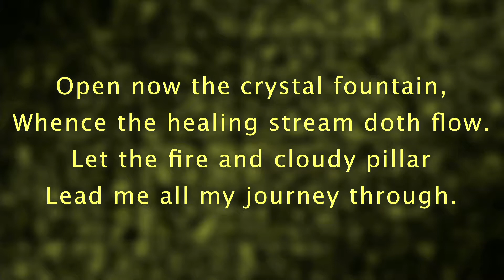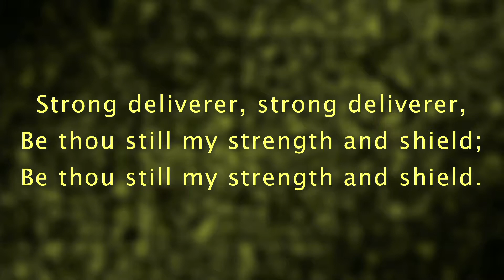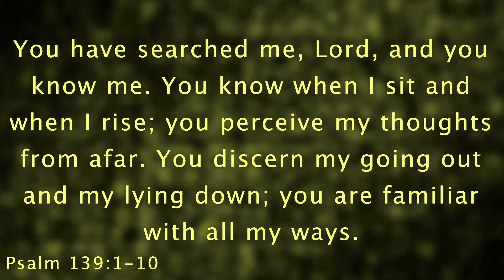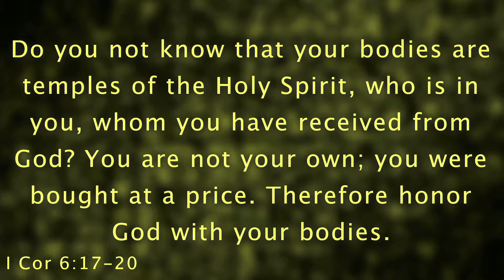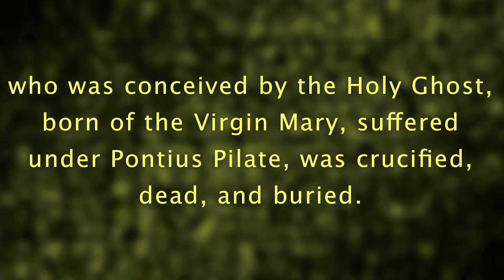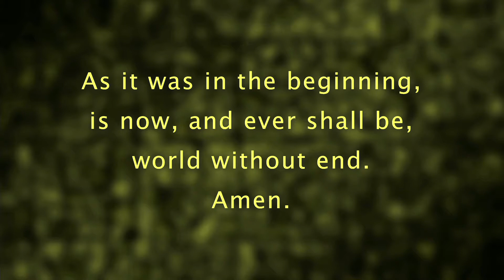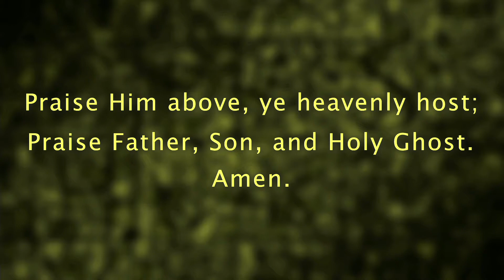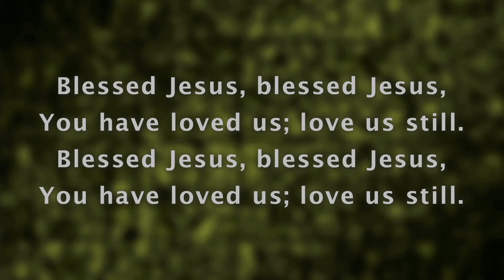PPC Worship Service 01/14/17